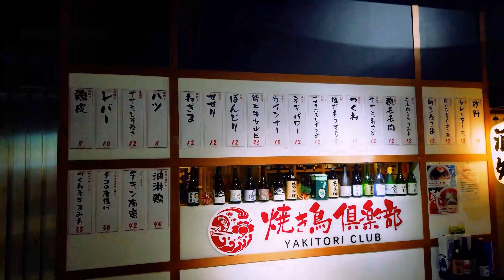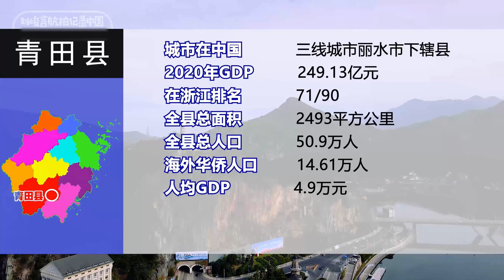人人都想出國掙錢？在東昇西降的今天，青田的華僑接下來該怎麼走？ 【劉峻言旅拍中國】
在青田縣，連接甌江南北兩岸的橋樑有四座，它們是甌江大橋、太鶴大橋、塔山大橋以及新修的景雲步行橋。由於江面離城區的路面比較近，每當上游的麗水發了洪水，大溪和小溪的洪水會一同匯入甌江，首當其衝，青田的這四座橋樑會成為最先的受害者。